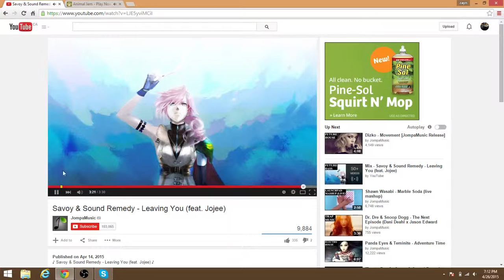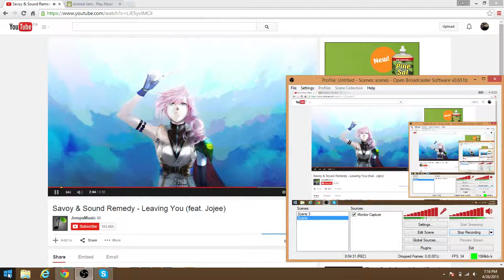Animals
Animal Jam is weird call my mommy*o*